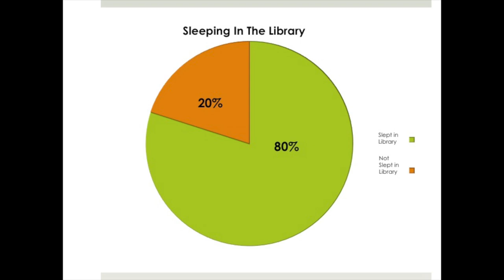Sleeping in the Library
Final Video Project
Jordan Edwards